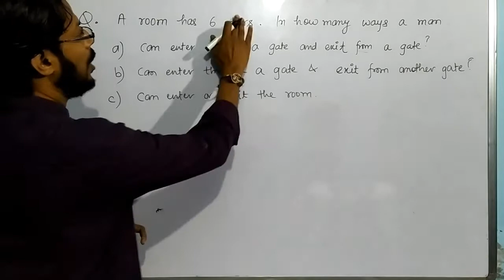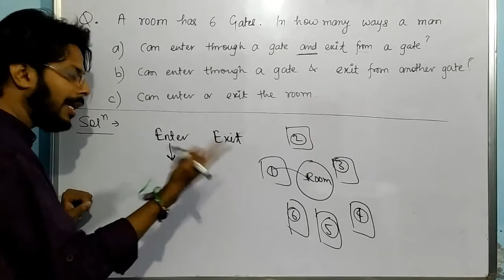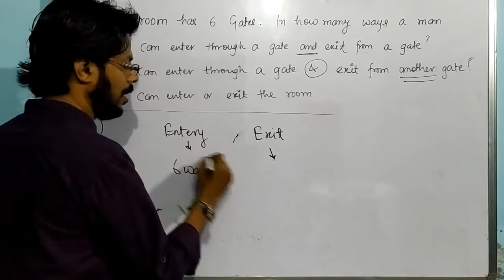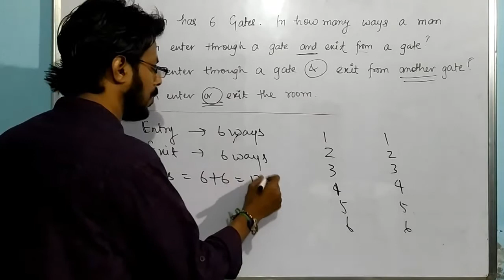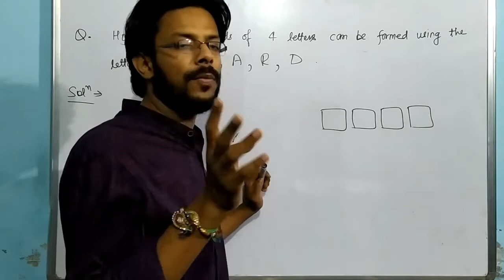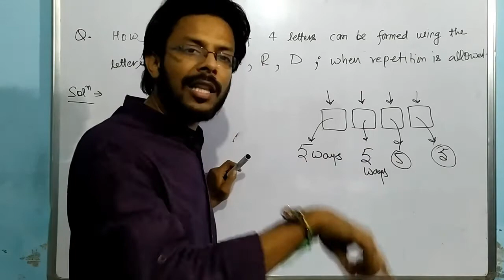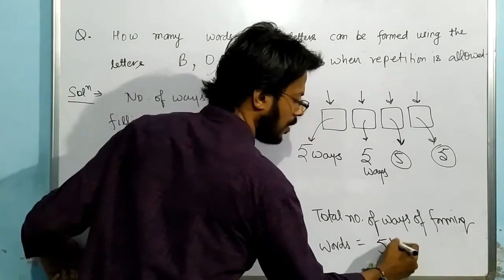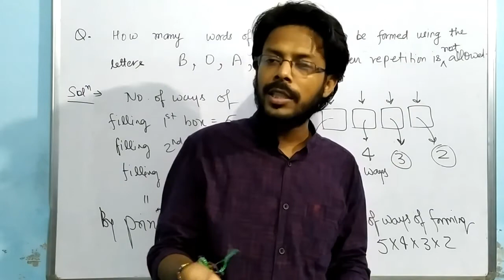Introduction to logical Counting (Part 03)